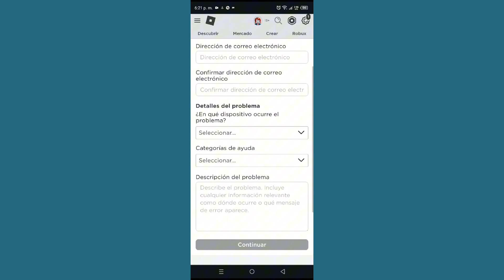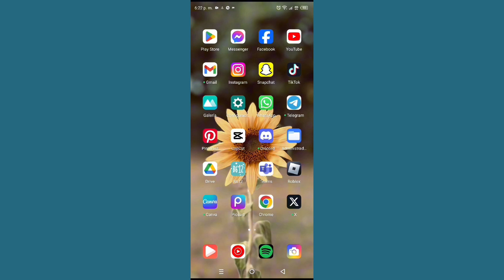Cómo reactivar tu cuenta Roblox en Android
Cómo reactivar tu cuenta Roblox